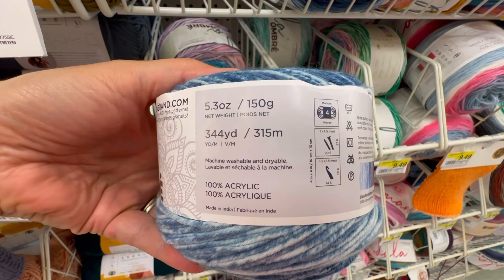Mandala Sparkle Yarn 🧶 Lion Brand 🛍️ JoAnn Shopping